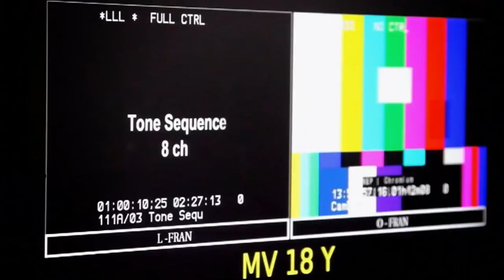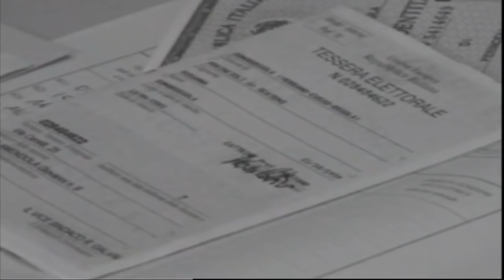Speciale Elezioni con il nuovo Presidente della Regione, Marco Marsilio